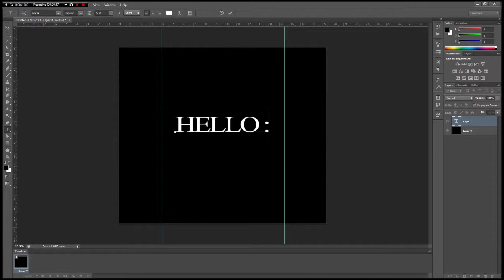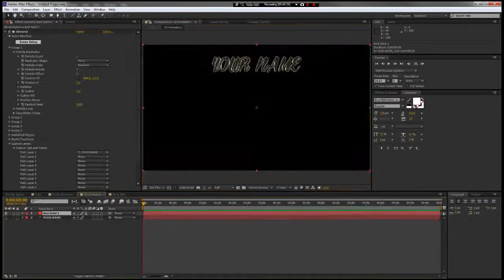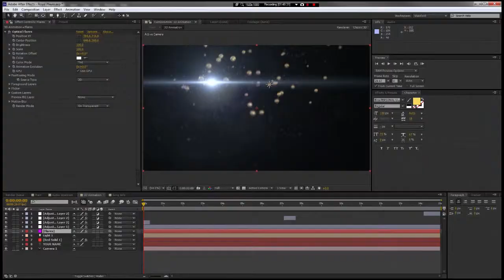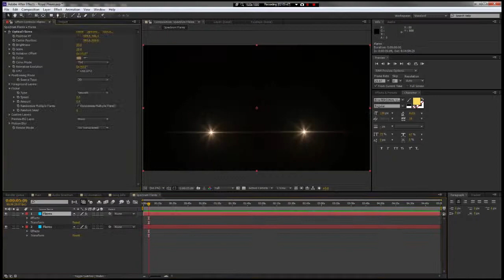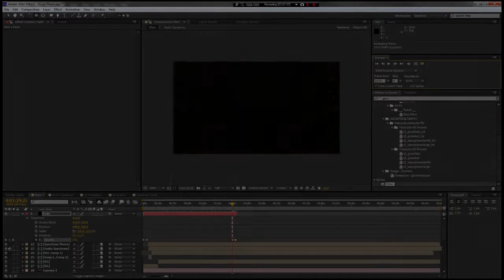Royale - Custom MP3 Visualizer - SpeedArt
SpeedAret and Designs by Luxar Media

Song: Scary_Monsters_and_Nice_Sprites by Skrillex